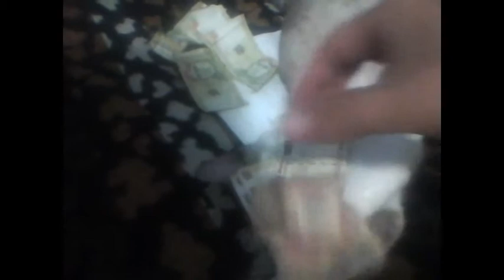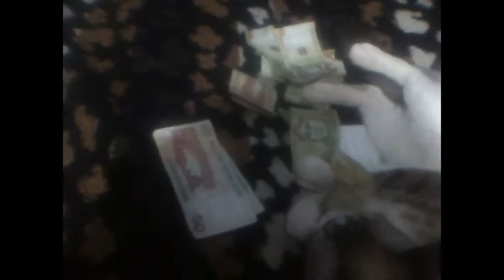kitty with money